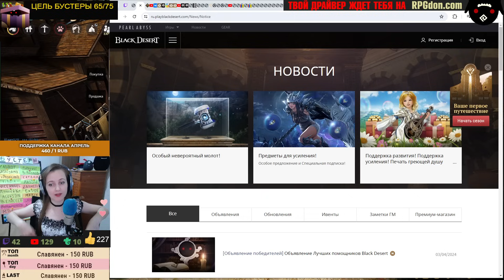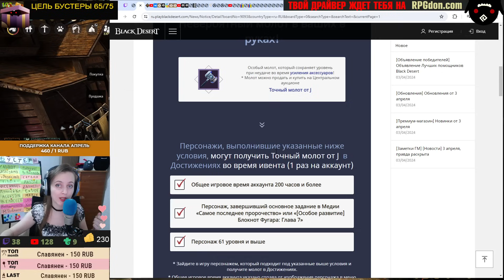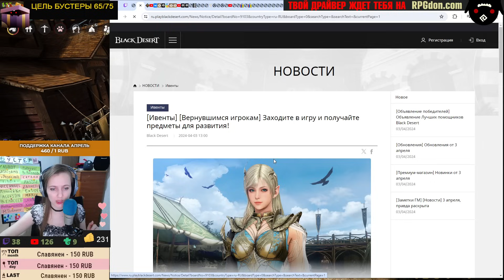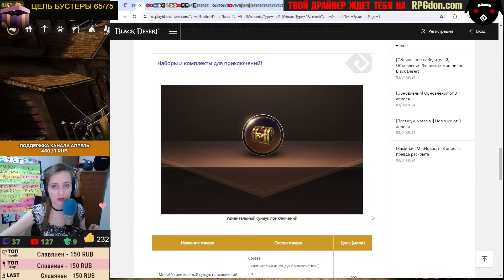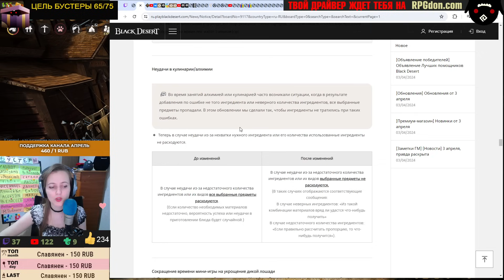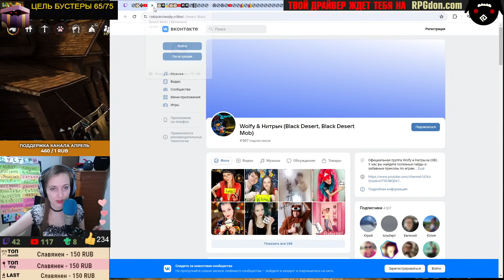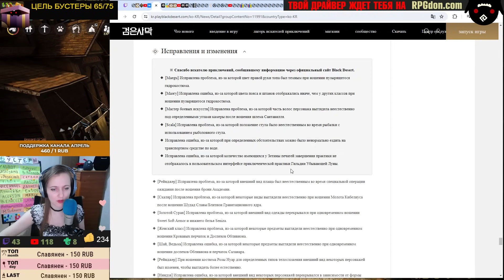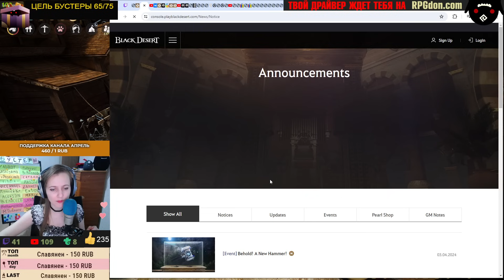🔔 МОЛОТОК ДЛЯ БИЖИ ♦ СЕРНЫЙ (ФОНАРЬ) ♦ + КОРЕЯ и CONSOLE ♦ Обнова в БДО 03.04.24 (BDO-Black Desert)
00:00 - Начало
00:29 - Молоток для бижутерии
07:19 - Ивенты
08:50 - Новинки в Магазине
11:27 - Правки по классам
11:48 - Бартер (упростили)
12:57 - Упростили задания на ресурсы для Галеона
14:52 - Неудача в кулинарии/алхимии (ресы теперь не сгорают)
15:14 - Сокращение времени мини-игры на укрощение дикой лошади
15:20 - Унифицировали точки на броню и оружие
17:10 - Удалили свитки призыва боссов
17:53 - Серная шахта (Фонарь Декии)
18:53 - Корейский патч
22:05 - Консоль: Реликвии и световые камни
25:14 - Консоль: Правки по класам
25:22 - Консоль: Добавили статую Кзарки и Каранды
25:42 - Консоль: Правки дропа в Хадуме
25:57 - Консоль: Ивенты

 бдо новости black desert обновление бдо обновление новости новости бдо осады бдо black desert новости  bdo новости Марни на всех спотах Фонарь декии в Тункута и Колючем лесу убрали течения апнули награду за осады